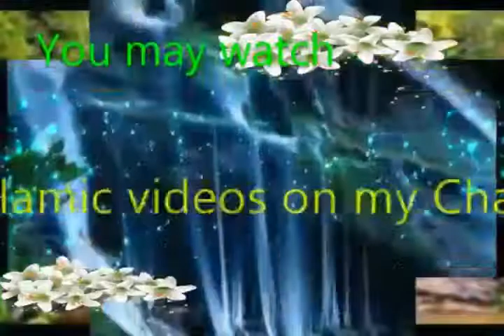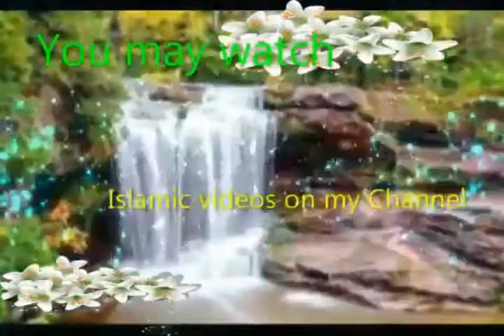Hazrat Adam (A S) Se Phele Dunya Mein Kya Tha - in Urdu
I am going to deliver my knowledge about Islam.My all videos are based on stories because we all  like to hear/watch story.Islamic stories are the real stories.The purpose of these stories to tell us the right path.So, if you fell that i am doing good job than plz share my videos to other at social media and do not  forget to like and subscribe my Channel.